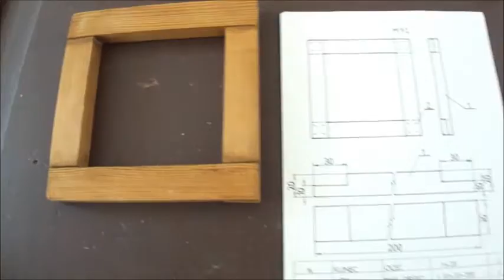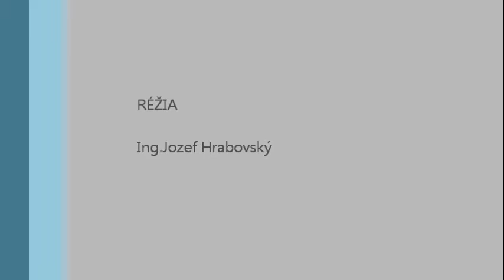Technická olympiáda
Školské kolo technickej olympiády - školský rok 212-2013